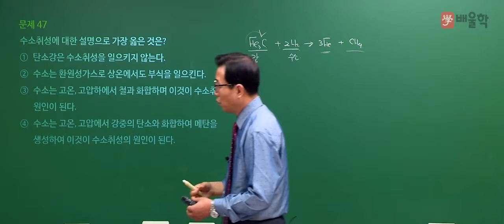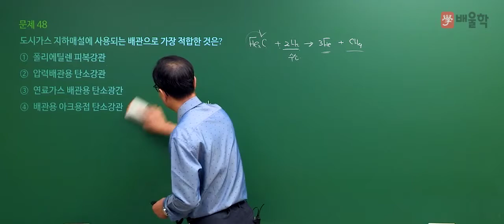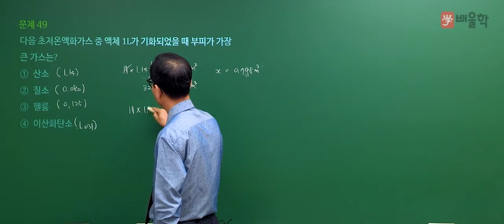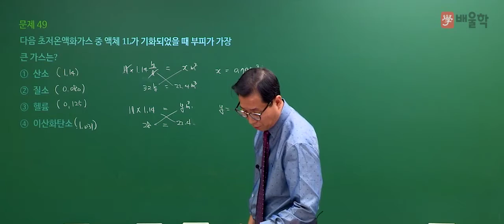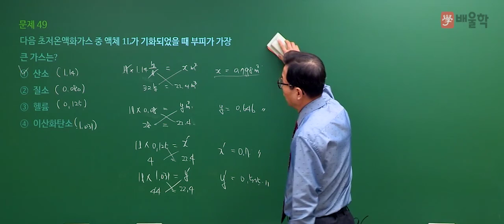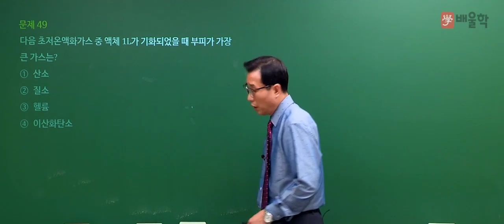[가스기사 필기] 2020년 3회 필기 기출 풀이 3과목 가스설비2 - 허판효 교수님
2020년 3회 가스기사 필기 3과목. 가스설비 기출문제 해설 강의!